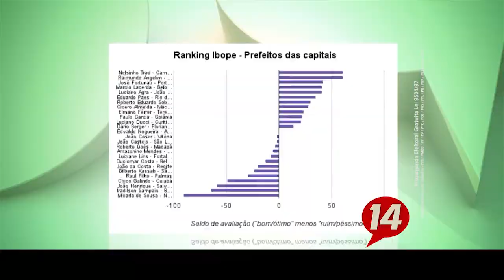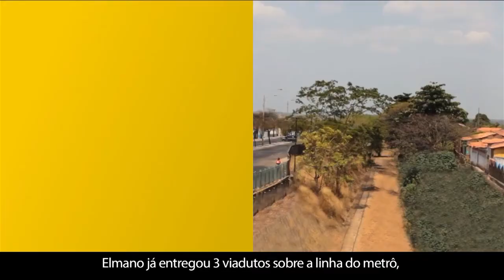Canal 14 - Programa de Elmano Nº 34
Nunca antes um prefeito contou com tanto apoio. Desde a presidenta da República, líderes como Lula, ministro de Estado, senadores, deputados, vereadores,lideranças comunitárias e o povo.